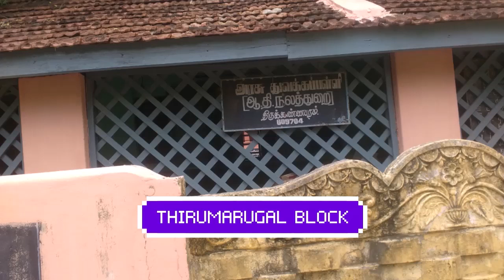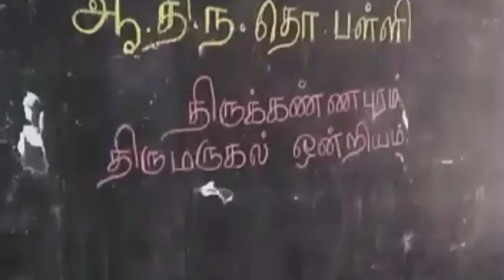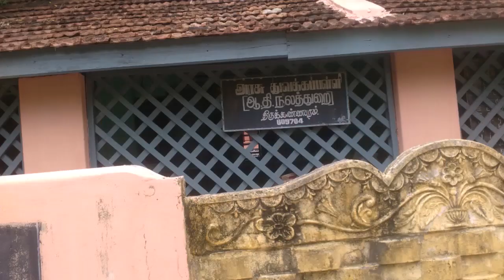BHASHA SANGAM ADWPS THIRUKANNAPUARAM( HINDI)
LANGUAGE : HINDI
NAME OF THE SCHOOL : ADWPS THIRUKANNAPURAM
FULL ADDRESS : ADWPS THIRUKANNAPURAM, THIRUMARUGAL BLOCK, NAGAPATTINAM DISTRICT.
STATE : TAMILNADU
DETAILS OF THE VIDEOS: TAMIL, ENGLISH & HINDI LINGUAL VIDEOS